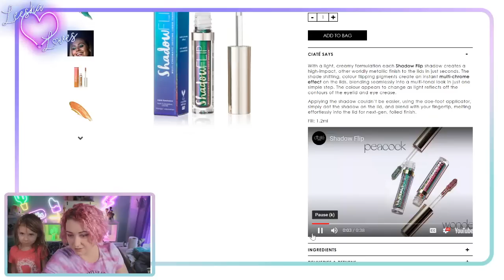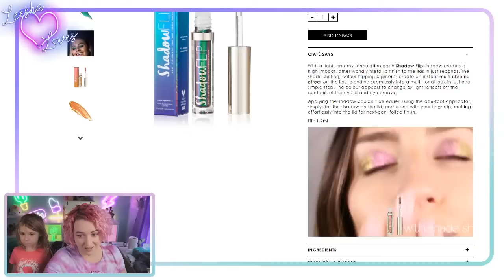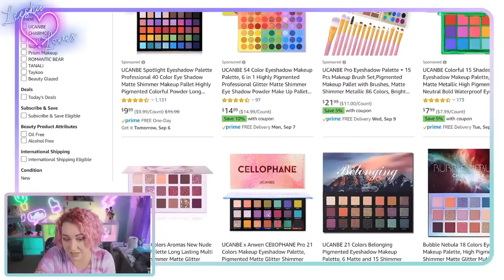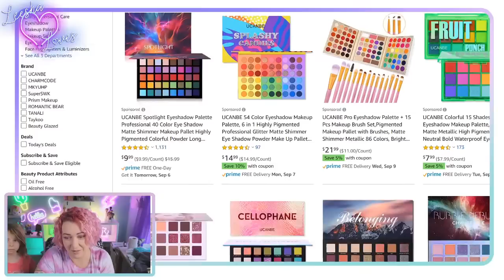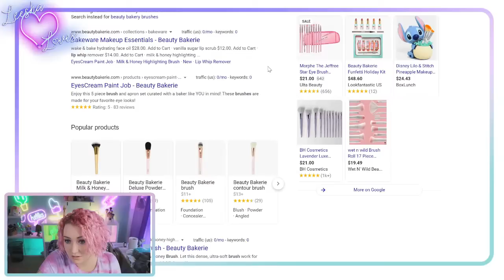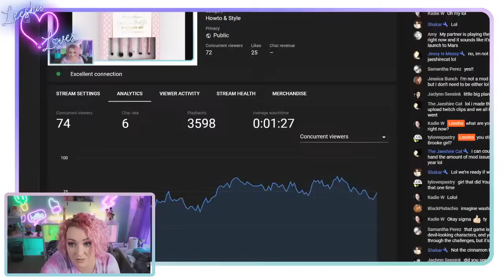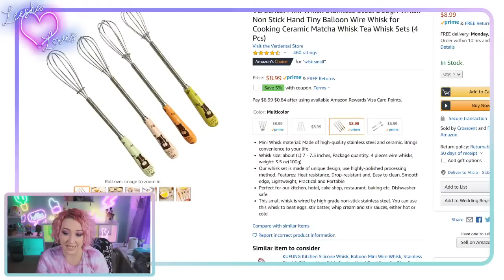*LIVE* Let's Play with Makeup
CATCH ME ON AMAZON LIVE
Click "+Follow"
THATS IT!

Check us out on our Twitch live stream for fantastic shenanigans
SCHEDULE: Sunday 5:30pst | Wednesday & Friday 7:30pm PST

Mail Time!
xSparkage
18521 E. Queen Creek Rd.

MY FILMING SET UP: What I use!
Ring Light
Backdrop/other lights
Camera (as of 2016)
Most use Lens (I'm OBSESSED with this)
Macro Lens
Mic for live video
Mic for voiceovers

MY GO-TO PRODUCTS:
Smashbox Under Eye Primer Faced Born This Way Concealer (I wear shade Snow)
Cover FX Power Play Concealer (Shade N Fair 2 Under Eyes)
Benefit Precisely, My Brow Pencil (Shade 3)
Too Faced BTS Mascara
Laneige Sleeping Lip Mask
Jouer Lip Enhancer Balm (For on the go)
Brazilian BumBum Cream (The hype is not a joke)

xSparkage is a beauty and fashion channel featuring makeup tutorials, beauty how-to videos, hauls, product reviews, and more.